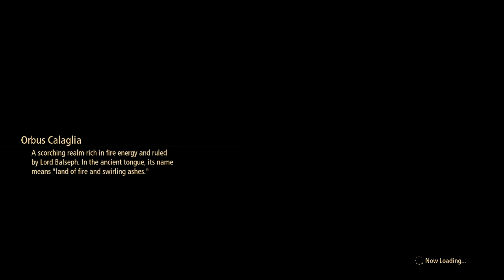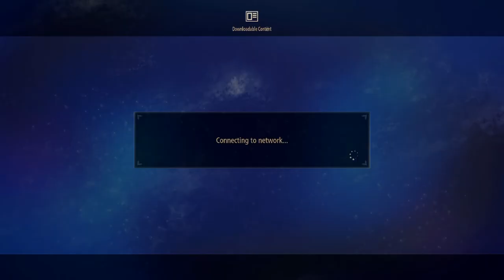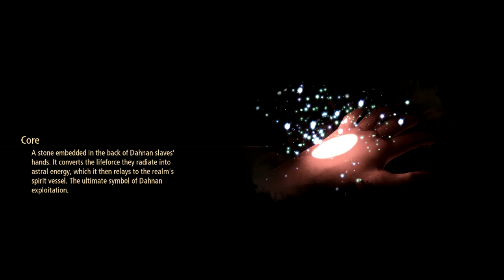We Really Questing For Drip, Huh?